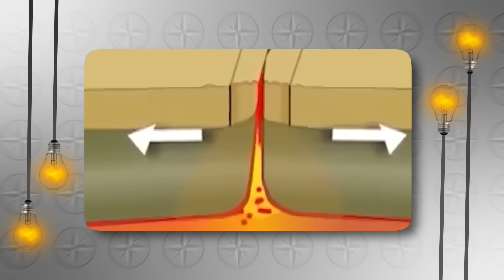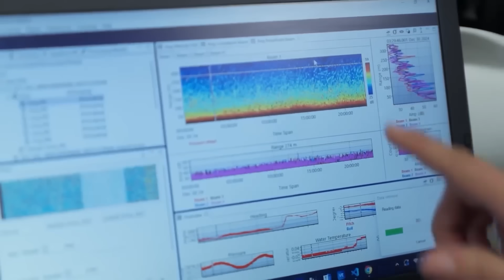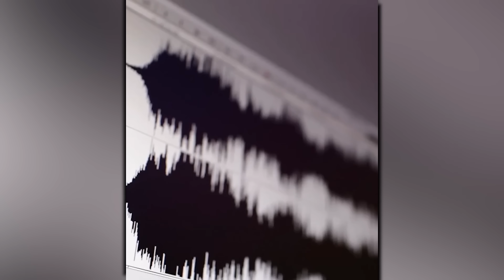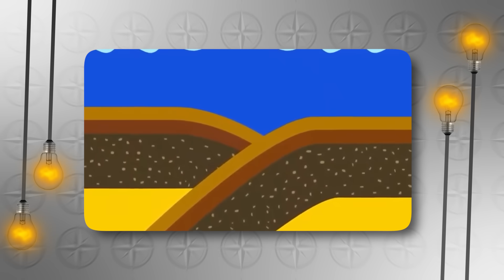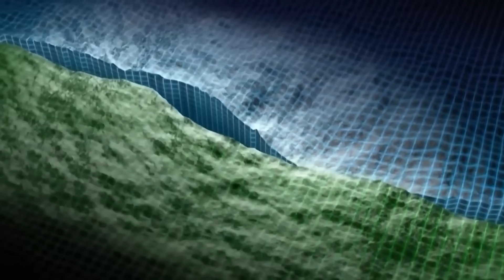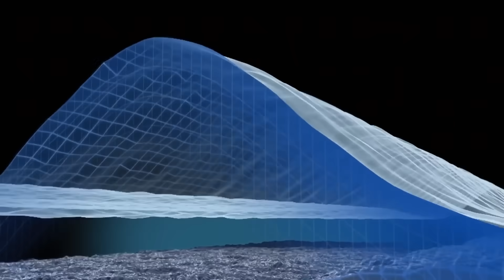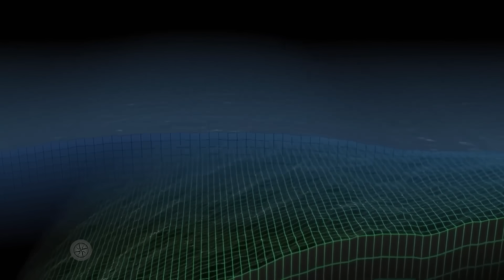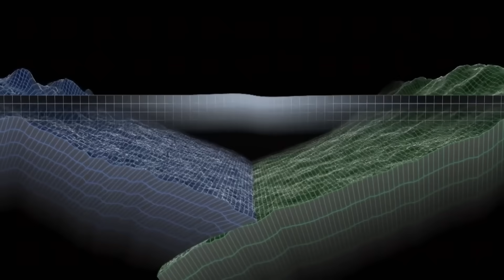Geologists STUNNED by What They JUST Found Beneath Canada!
Scientists are issuing urgent warnings across Canada as new geological data challenges long-held assumptions about stability beneath the country’s land and oceans. From the Pacific margin to the ancient Canadian Shield, researchers are detecting unexpected seismic signals, tectonic fragmentation, and subtle volcanic activity—phenomena rarely associated with Canada at this scale.

This is not a single earthquake or an isolated anomaly.
It is a nation-wide geological reassessment.

In this video, we separate speculation from evidence:

• Why Canada’s “stable” geology is being re-evaluated
• What low-frequency tremors and plate fragmentation really mean
• How ancient submarine volcanoes are showing renewed signals
• Why billion-year-old rock discoveries matter for modern risk

Using seismic networks, ocean-floor sensors, and geological surveys, we examine:

1️⃣ What’s happening along Canada’s Pacific margin and offshore faults
2️⃣ Why the Juan de Fuca Plate is behaving differently than expected
3️⃣ How underwater volcanic systems are being reclassified
4️⃣ What discoveries inside the Canadian Shield reveal about deep crustal forces
5️⃣ Whether these changes pose future risks—or primarily scientific insight

Data from Geological Survey of Canada, Ocean Networks Canada, and university research teams confirm:
• Unusual low-frequency tremors offshore
• Evidence of tectonic plate fragmentation near British Columbia
• Subtle heat and gas anomalies near ancient submarine volcanoes
• Discovery of some of Earth’s oldest known rocks in Quebec
• Mapping of submerged continental crust off Canada’s west coast

Scientists stress:
• This does not indicate an imminent nationwide disaster
• Most activity remains deep underground or offshore
• Public safety advisories remain precautionary, not emergency-based

But experts also agree on one point:
Canada’s geology is far more dynamic than once believed.

Why this matters:

• Hazard models are being updated for coastal and offshore regions
• Emergency planning assumptions are evolving
• New discoveries reshape how seismic and volcanic risks are understood
• Canada’s role in global geology is gaining renewed focus

This moment represents a shift—from viewing Canada as geologically quiet to recognizing it as geologically complex, ancient, and still active at depth.

Stay informed with data—not fear.